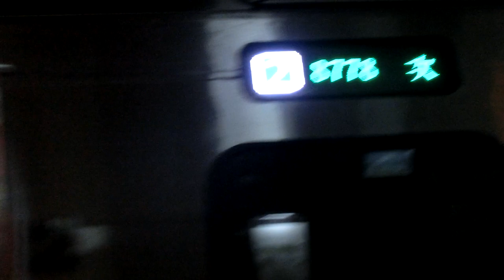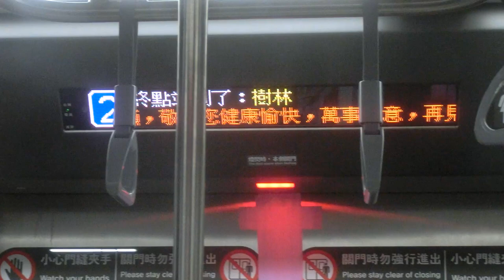|交通迷天地| [台灣鐵路] EMU900新區間車 往樹林 8778次 樹林站進站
拍攝日期: 2020年11月13日
拍攝地點: 台鐵樹林站
拍攝路線: 台灣鐵路
由后里 開往樹林 8778次 EMU900區間車
沿途停靠: 測試車
車況: 準備入庫
相機型號:CASIO EX-ZR1200

English Description
Taiwan Railway
Record Date: 13/11/2020
Record Line: Taiwan Railway
Train Type: Local Train
Train Number: 8778
Train Type: EMU900(New Train)
Vehicle Condition: The Pocket Track
Camera Model: CASIO EX-ZR1200
我的DC: 安哥生活日誌#0792